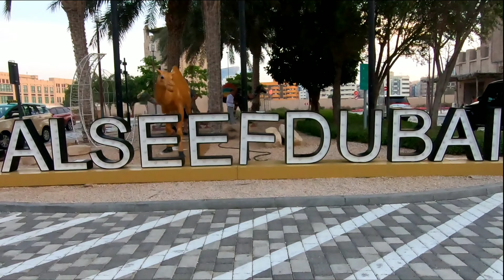[4K] Al Seef Dubai - Dubai - UAE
Al Seef (Arabic: السيف )or Al Seef Khor is a 1.8 km waterfront promenade along the bank of Dubai Creek  in the Al Fahidi.
The promenade was developed by Dubai-based real estate company Meraas and its construction was completed in 2017.